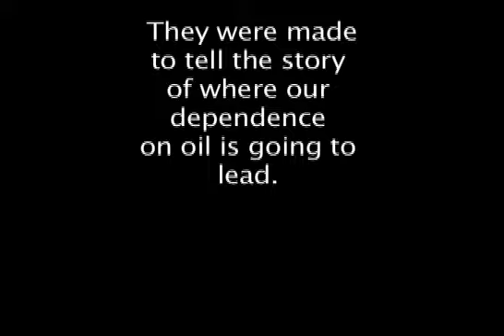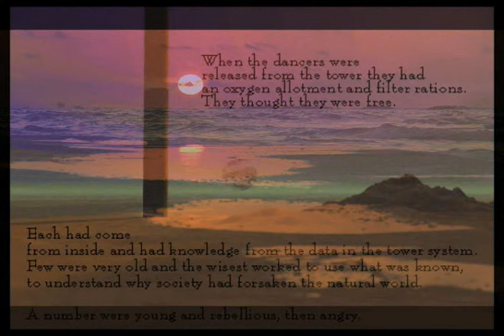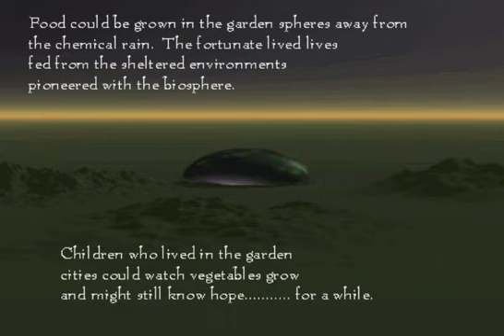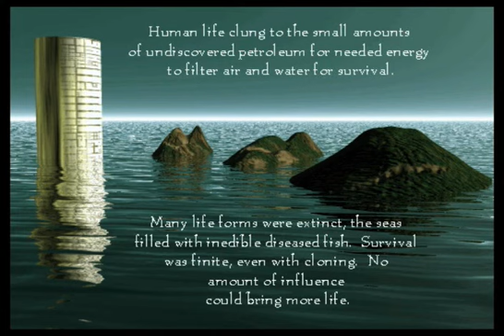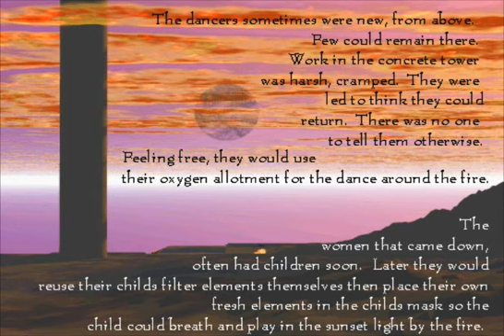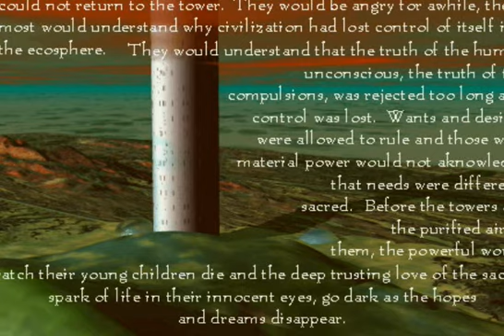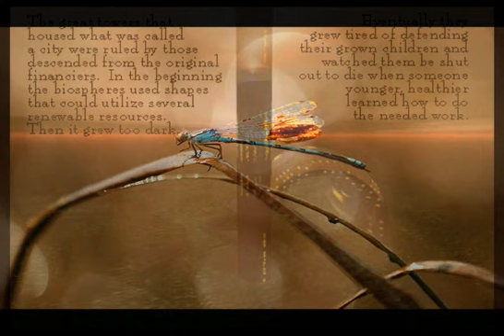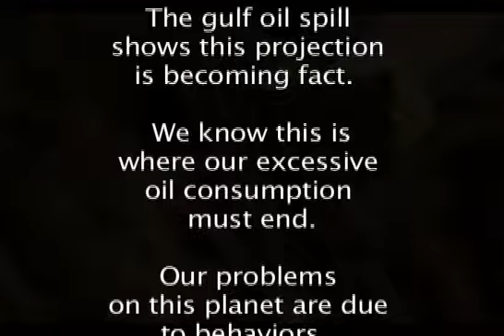bad_behavior=oil.divx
A planet plagued by "Bad Behavior", oil companies, government, courts and the people indulging in wants, desires and fears compelled by media.  After producing I searched on the reaction and found this.

"So what now? After almost a decade of bad behavior, should BP's privilege to do business in the U.S. be revoked for a period of time until the company demonstrates that it can be a socially responsible business?"

Efforts to compel Santa Barbara County to follow California Health and Safety Code 1370.4 are derailed by federal courts, the ninth circuit and the supreme court with trickery.

The treatment for "Bad Behavior" and sustainable, peaceful society, direct to the unconscious mind.

The legal battles.

Is the business of BP and American oil companies protected by GATT?  Is US law usurped by the treaty?  Are we hearing noises designed to make us feel like there will be accountability, but never see it?